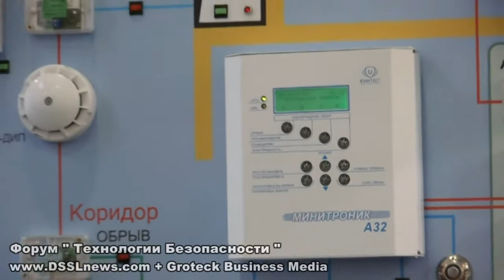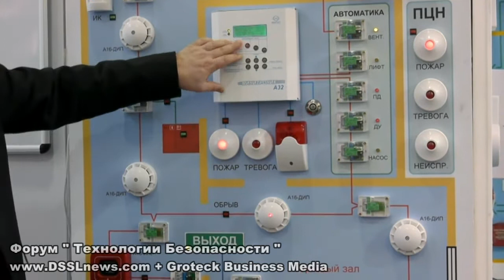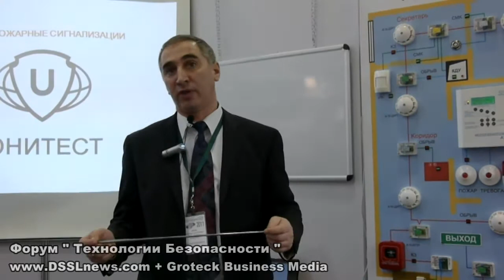"ЮНИТЕСТ .ТБ-2011."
DSSL News. Интервью со стенда компании на Технологии - 2011.
Компания "ЮНИТЕСТ" специализируется в области производства систем автоматической пожарно-охранной сигнализации, управления инженерным оборудованием и пожарной автоматикой